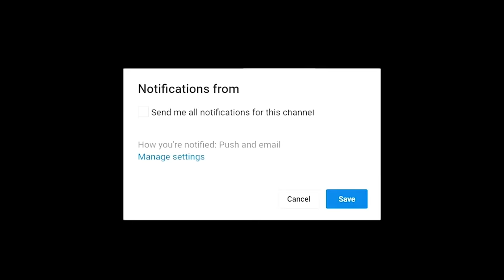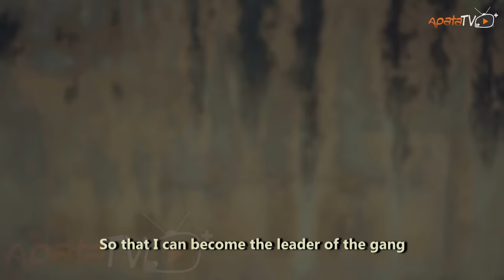Abana 2 Latest Yoruba Movie 2023 Drama | Odunlade Adekola | Sanyeri | Yomi Fash-lanso | Akin Olaiya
Water, air, earth, fire breath beyond the ordinary in this thrilling movie featuring Odunlade Adekola, Yomi Fash Lanso, Sanyeri and Akin Olaiya, where men are engraved by the world's nefarious activities and a hardened spiritual force, whose highly skilled heist secures fortune and fame beyond compare.  Upon a grim discovery, stakes gets tougher leaving unaware plots that would simultaneously unfolds the strength of the most unexpected being.

Abana is a beautiful and enthralling Yoruba movie that is sure to tug at your heartstrings. Yomi Fash Lanso stars as the lead character, Odunlade Adekola, Sanyeri, and other well-known actors, delivers an outstanding performance in this new release yoruba movie. If you're a fan of Yoruba movies, then you'll want to check out Abana.